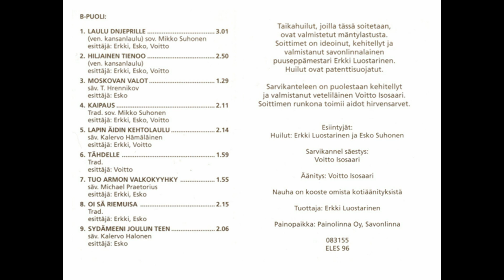Kaipaus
Taikahuilut, joilla tässä esityksessä soitetaan, ovat valmistetut mäntylastusta. Soittimet on ideoinut, kehitellyt ja valmistanut savonlinnalainen puuseppämestari Erkki Luostarinen. Huilut ovat patenttisuojatut.

Sarvikanteleen on puolestaan kehitellyt ja valmistanut veteliläinen Voitto Isosaari. Soittimen runkona toimii aidot hirvensarvet.

Esiintyjät:
Huilut: Erkki Luostarinen ja Esko Suhonen

Sarvikannel säestys:
Voitto Isosaari